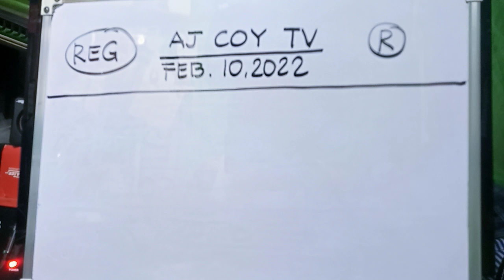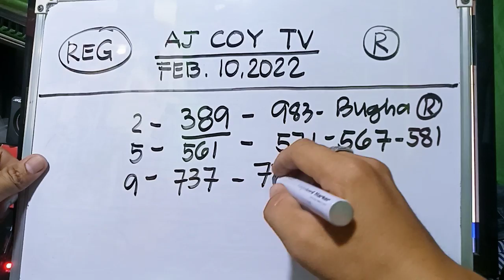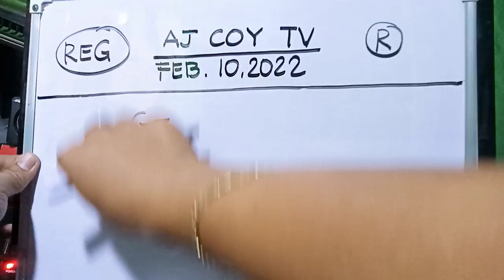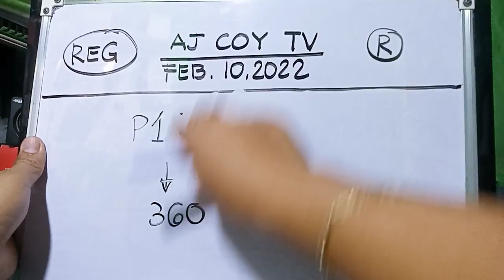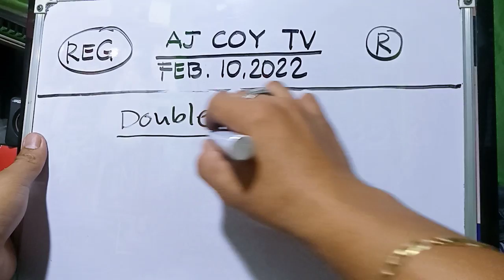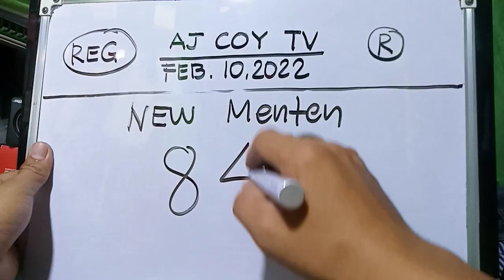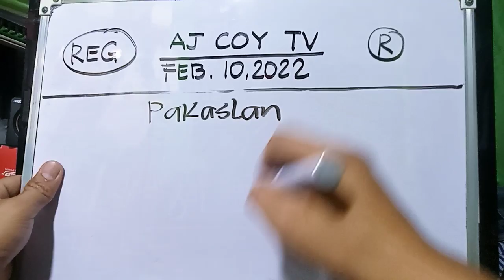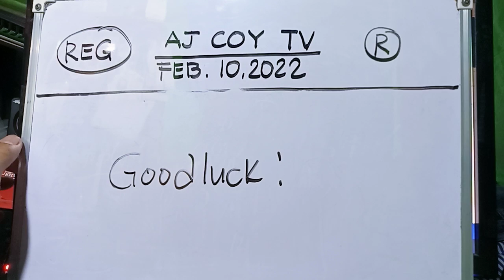UPDATE FEBRUARY 10,2022|SWERTRES TODAY AJCOYTV